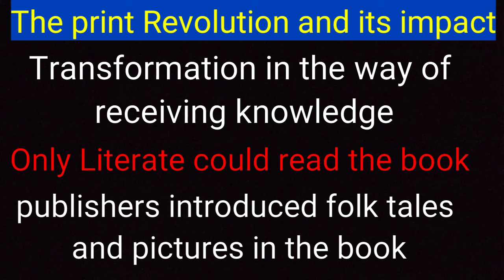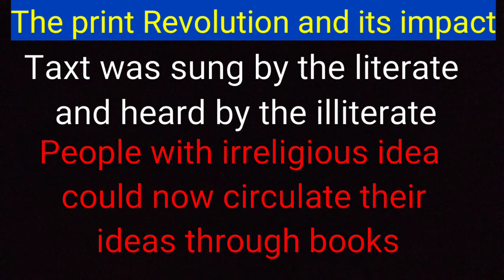History:-The print revolution and its impact|print culture and the modern world|class 10|CBSE|part-4